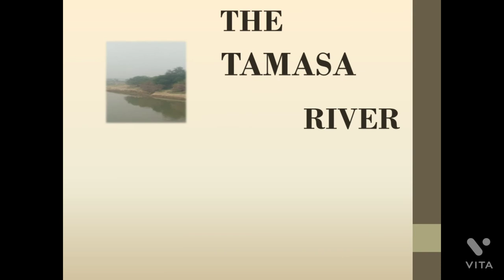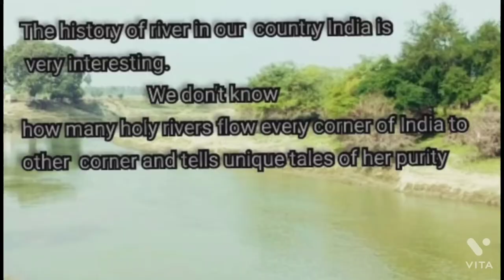English # Speech # Learn# Performance# English Documentary on Tamsa river Gujarpar UP by a girl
A girl student trying to explain about Tamsa river as a documentary challenge